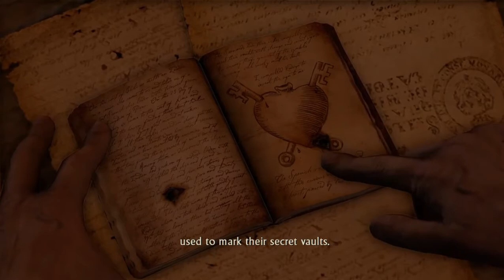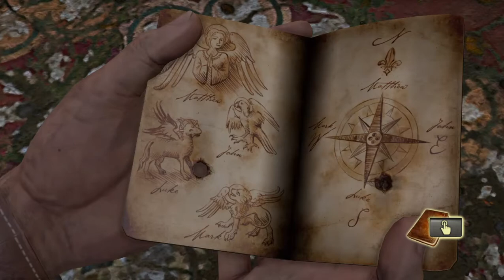Uncharted 1 Pt 7 When Knowledge saves a man